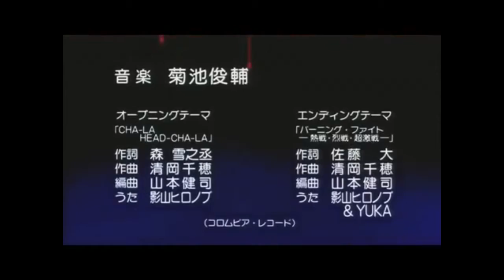I didn't Know Biden was A Dragon Ball Fan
At this point the memes are just a coping mechanism with dealing with how fucked everything is.